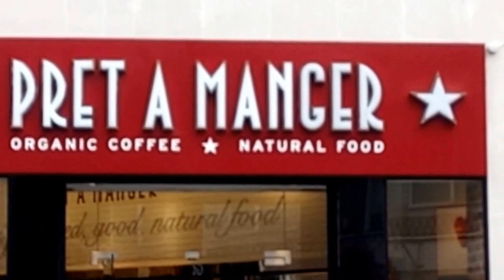Other cafes are available in Exeter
Linking space on campus and high street. Tech Exeter connects practice and campus for one day conference, something continues around this.